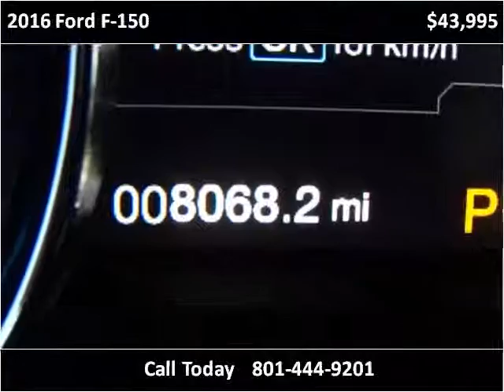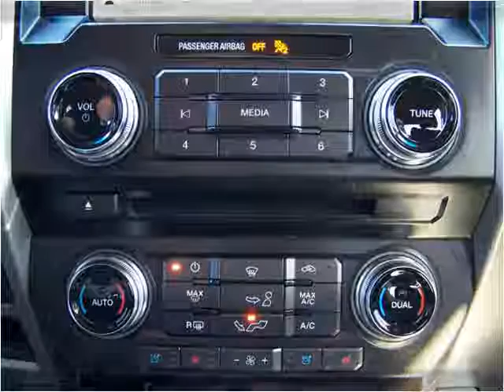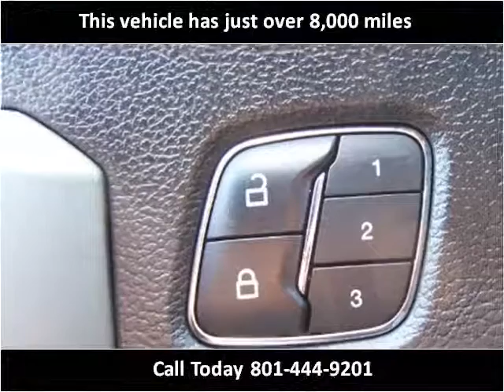2016 Ford F-150 Used Cars Layton UT